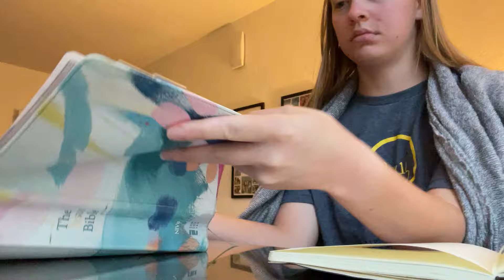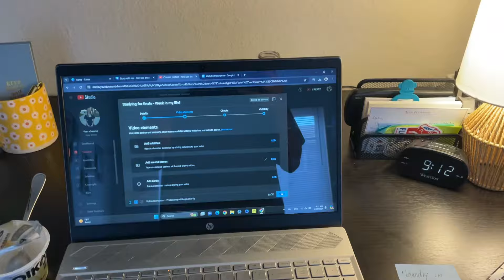Moving out of college -- end of my junior year!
I passed all of my finals and moved out of my apartment! I had an amazing year and this video was hard to make because I'll miss it so much. Senior year, here I come!

SOFTWARE USED:
Wondershare Filmora
Canva
Uppbeat

This video is about a week in my life, routines, college, college life, school work, finals, junior year, exams, college move out, moving out, moving ...